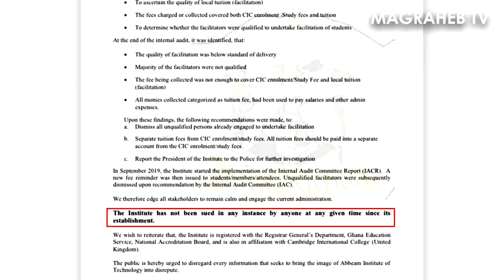Rev. Abbeam in Trouble over his University (How, Why & the Truth)